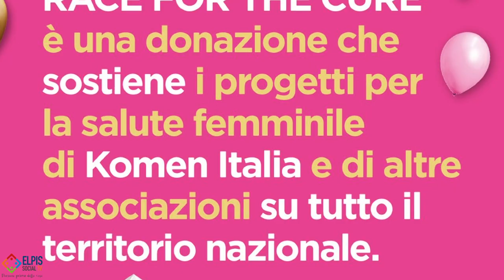La “Race for the Cure” sta per tornare a fare tappa a Salerno!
Il 9 e 10 novembre prossimi, le strade di Salerno si coloreranno nuovamente di rosa per accogliere la più grande manifestazione, in Italia e nel mondo, per la lotta ai tumori del seno.

L’Associazione “Noi Donne Soprattutto” è nuovamente al fianco di Komen Italia per contribuire alla valorizzazione e alla diffusione della cultura della prevenzione.